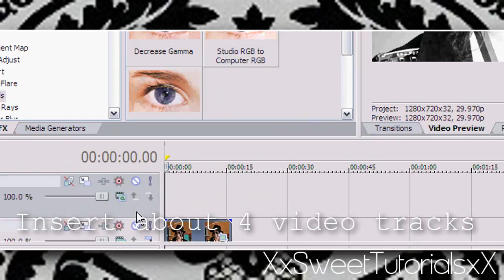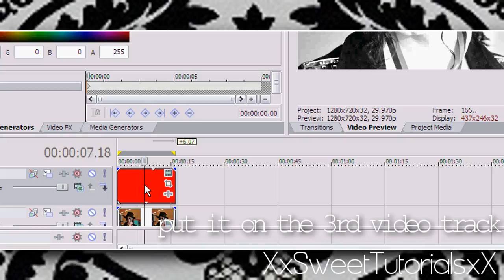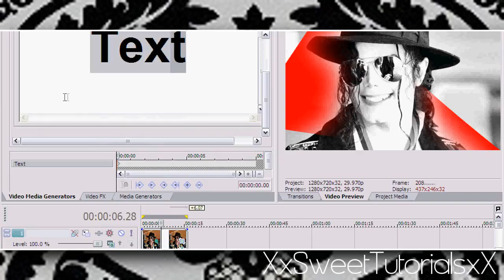How to get a sign in back of a picture tutorial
how to put a sign in back of a picture Sony Vegas